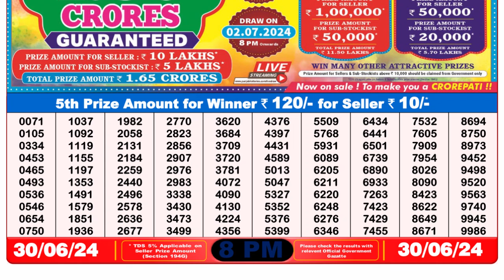Dear Lottery Sambad 8pm today 30.06.24 Nagaland State Lottery Result